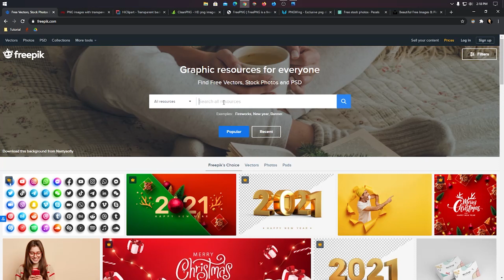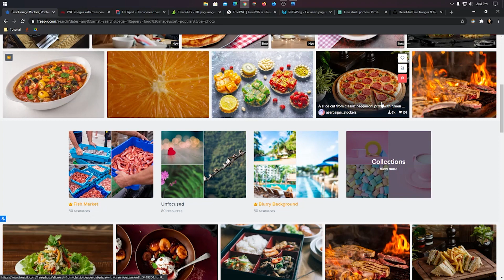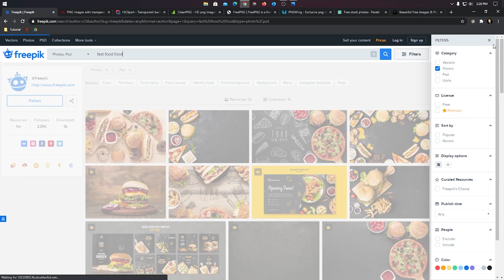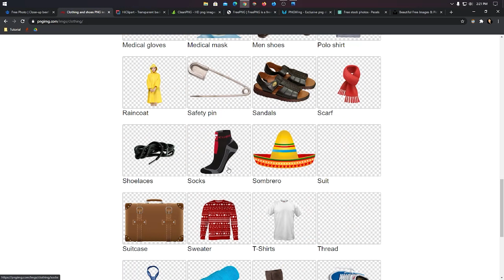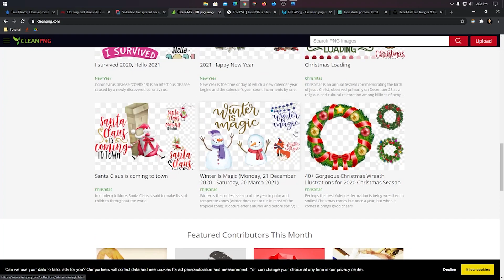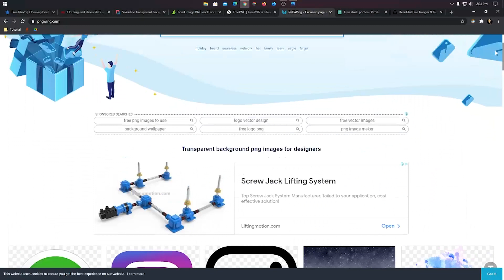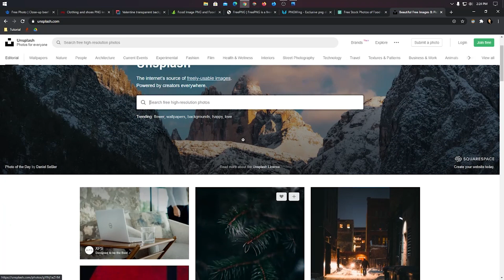কিভাবে ফ্রিপিক এর জন্য Image Collection করবেন | Freepik Basic Design | GDDS Ltd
আপনাদের কারো যদি আমাদের ডিজাইন বা ইমেজ এর ফাইল দরকার হয়। তাহলে আপনারা আমাদের গ্রুপে প্রবেশ করে পোস্ট করতে পারেন। তাহলে আমরা আপনাদেরকে ফাইল গুলোর ডাউনলোড করার লিংক দিয়ে দিবো। এরজন্য আপনাদের যে কাজ করতে হবে তাহলো আমাদের ভিডিওতে লাইক, কমেন্ট এবং শেয়ার করে ওটার স্ক্রিনশর্ট আমাদের গ্রুপে পোস্ট করতে হবে এবং যে ডিজাইন দরকার ওই ডিজাইনের ইমেজও দিতে হবে।
নিচে আমাদের গ্রুপের লিংক দেয়া আছে।

If any of you need our design or image file. Then you can enter our group and post. Then we will give you the link to download the files.
Below is a link to our group.

You can follow this design profile. It will be very helpful for your design.

About Us:
Hello,
We are the GDDS Team. We are professional GRAPHIC DESIGNER. . We are a team of professional designers based in Bangladesh, I love my work. I like to use my creativity. We are specialized in logo, icon, branding, stationery, prints, graphic design, web element and such. If you need any kind of design then hire me. We are looking forward to work with you :)

Thanks for all your comments on our channel and my videos. :)